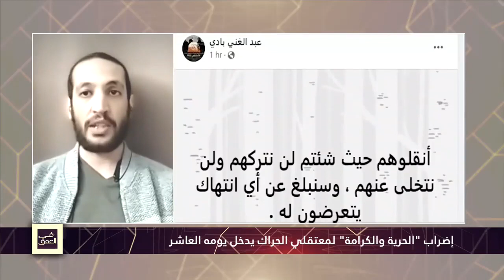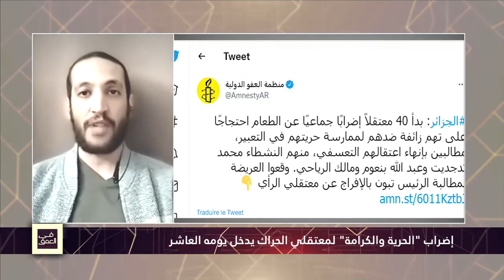الناشط حمزة خروبي: إضراب الكرامة هو نتيجة لتعسّف النظام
حمزة خروبي - ناشط نقابي وسياسي: "النظام يريد أن يُشتت المضربين ويُشتت عمل هيئة الدفاع عن معتقلي الرأي حتى لا تنقل الأخبار بسرعة، هذا النظام قادر يعمل أي شيء من أجل عدم خروج المعلومة من أسوار السجن"